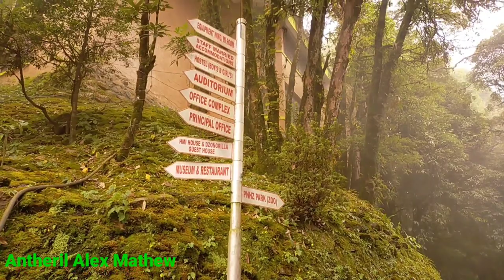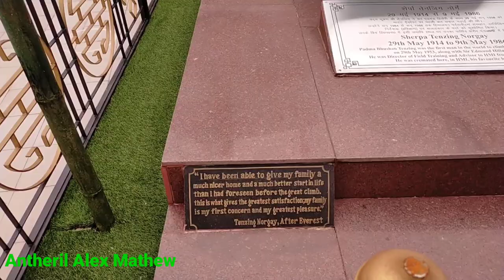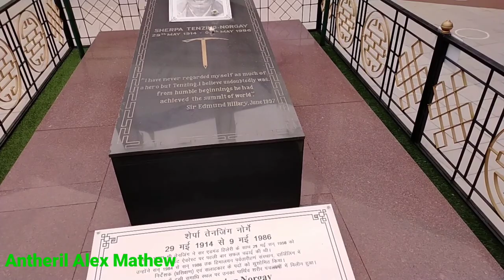darjeelingmallu No: 8 . Himalayan Mountaineering Institute.. (ഡാർജിലിംഗ്)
Himalayan Mountaineering Institute

The Himalayan Mountaineering Institute (HMI Darjeeling) was established in Darjeeling, India on 4 November 1954[1] to encourage mountaineering as an organized sport in India. The first ascent of Mount Everest in 1953 by Tenzing Norgay and Edmund Hillary sparked a keen interest in establishing mountaineering as a well-respected endeavour for people in the region. With the impetus provided by the first prime minister of India, Jawaharlal Nehru, HMI was established in Darjeeling. Narendra Dhar Jayal, the pioneer of Indian Mountaineering, was the founding principal of the institute. Tenzing Norgay was the first director of field training for HMI. The buildings for the Institute were designed by the architect Joseph Allen Stein, then teaching at the Bengal Engineering College near Calcutta. It was the first building in a career in India that lasted half a century.

# darjeelingmallu

Instagram. .. Darjeeling mallu